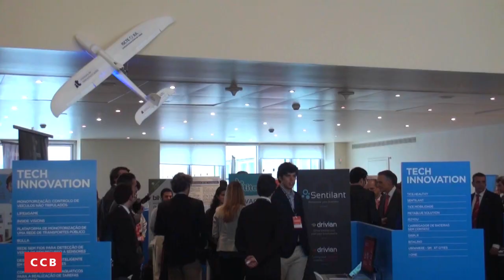APDC - 24º Congresso das Comunicações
O Centro Cultural de Belém foi o local escolhido para a realização do 24º Congresso das Comunicações, um congresso anual organizado pela Associação Portuguesa para o Desenvolvimento das Comunicações (APDC). A presidir a edição deste ano, que teve como tema as “Business Trends”, esteve Luís Marques Mendes.

O Congresso contou com a honrosa presença do Senhor Presidente da República, Aníbal Cavaco Silva, bem como de outros membros do governo, que durante os dias 19 e 20 de Novembro de 2014 estiveram no CCB.